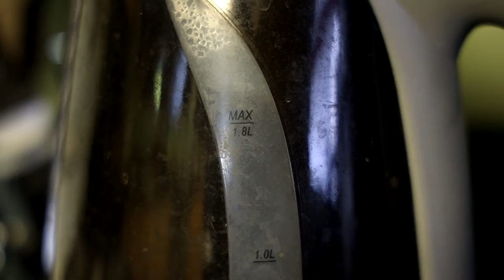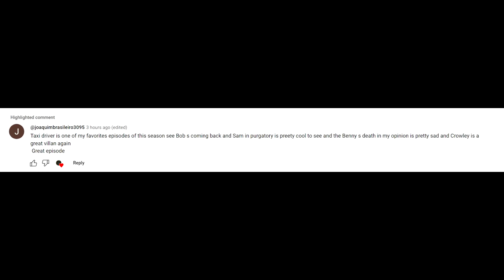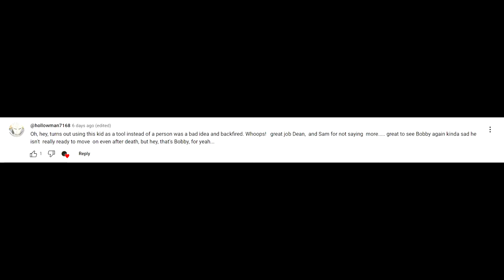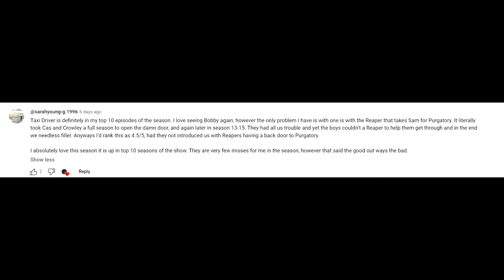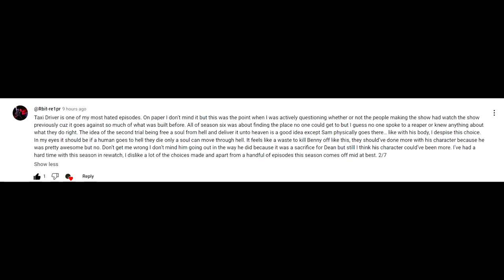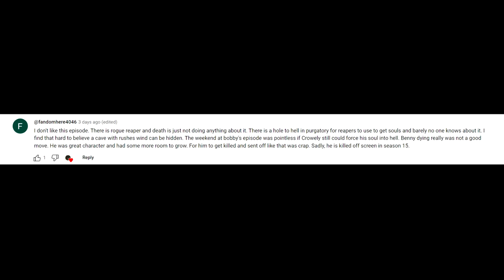Supernatural 08X19 'Taxi Driver' Episode Review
The road for Benny is coming to an end, thanks to a coyote reaper ... yeah that's a tad odd of a plot line.